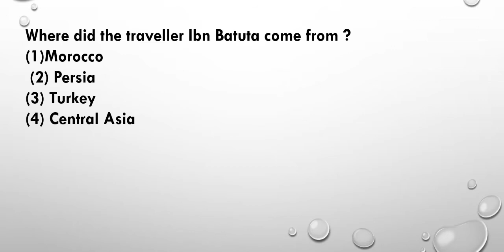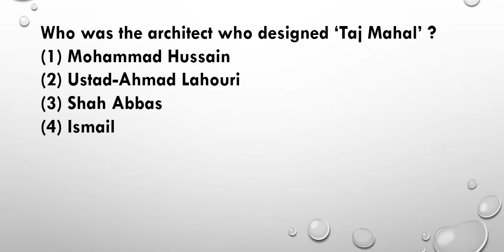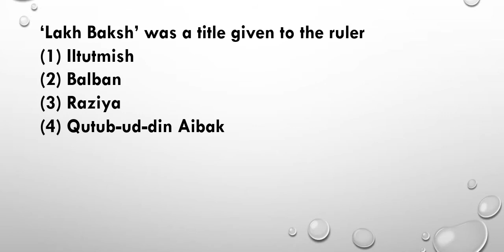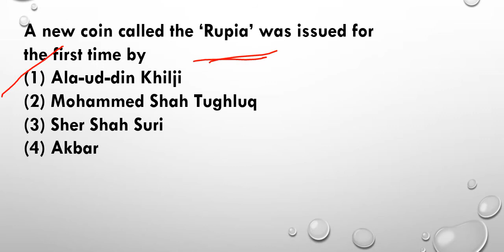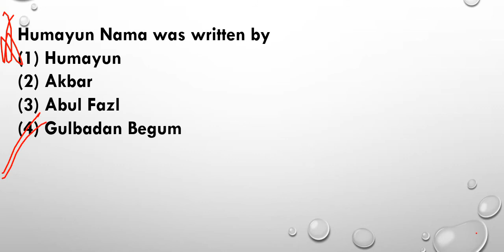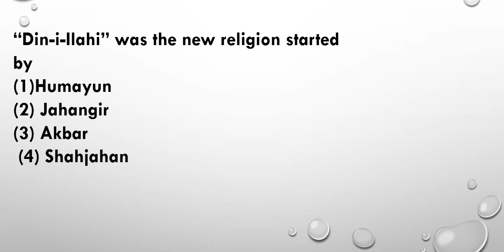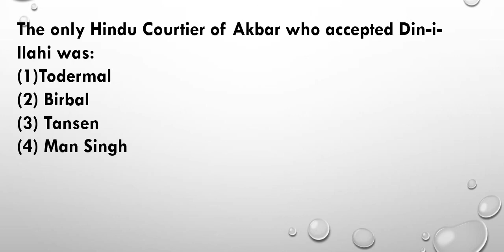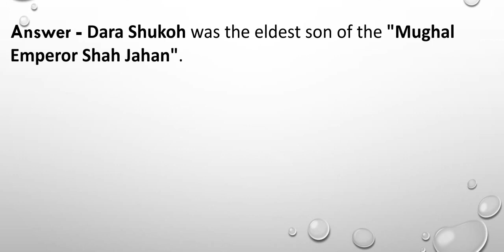IMPORTANT QUESTIONS FOR VARIOUS GOVT EXAM